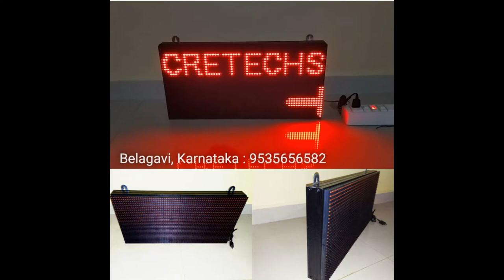Slim red scrolling 2ft x 1ft LED display by Cretechs